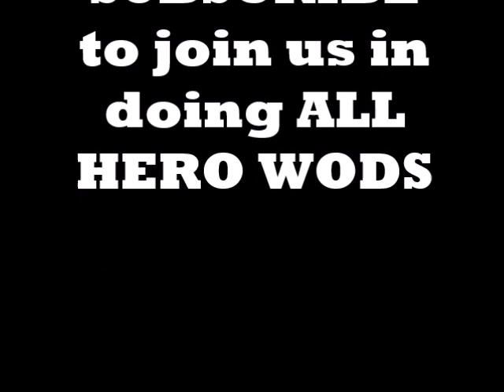Havana Tribute WOD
AMRAP in 25 minutes
150 Double-Unders
50 Push-Ups
15 Power Cleans (185/125 lb)

Italian Army C.le Magg. Sc. Roberto Marchini, 28, of Viterbo, Italy, died during a reconnaissance mission in Afghanistan's Bakwa district on July 12, 2011. Marchini served in the 8th Airborne Combat Engineer Regiment, Folgore Brigade.

While on base, Marchini used whatever he could find to do CrossFit, often incorporating farmers carries, sandbag runs and tire flips in his workouts. His favorite exercises were double-unders, push-ups and power cleans.

Marchini is survived by numerous friends and family members.